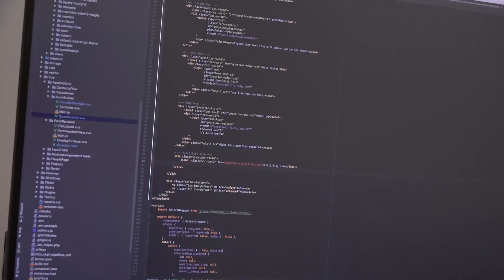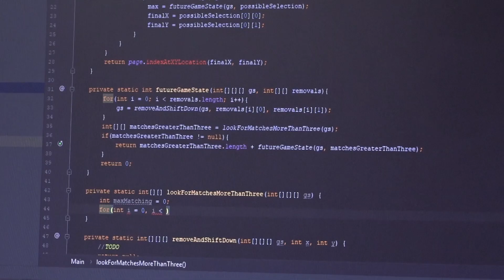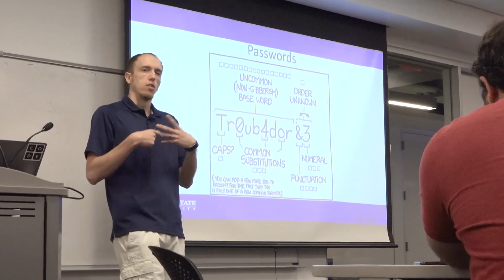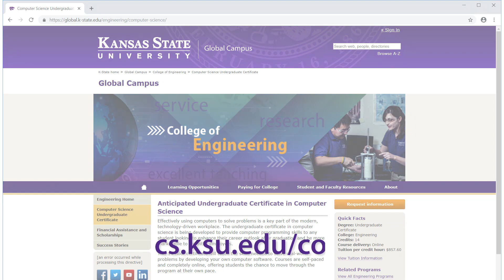Why Computer Science | K-State Online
This video explores different aspects of computer programing. You can learn more about our computer science undergraduate certificate